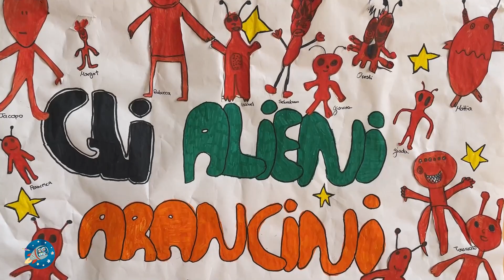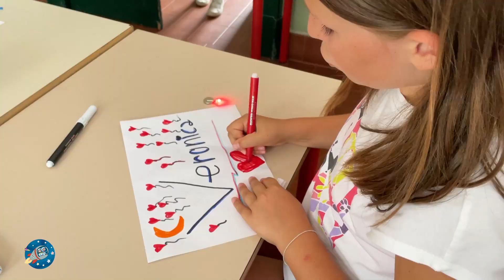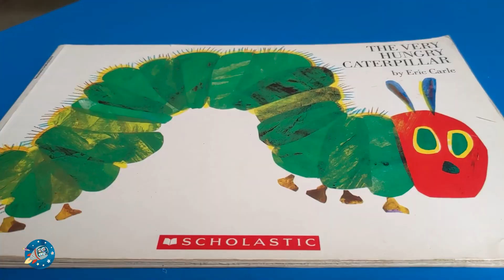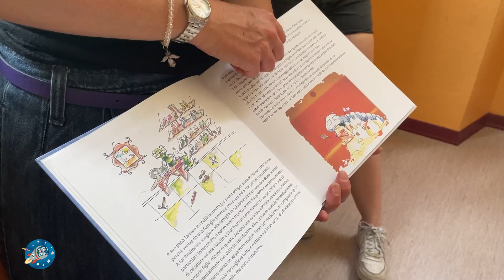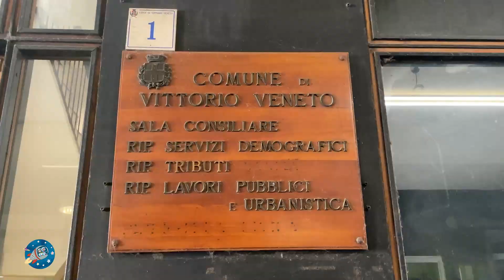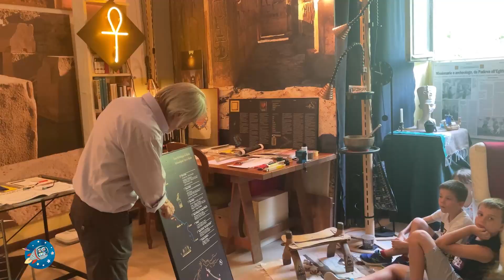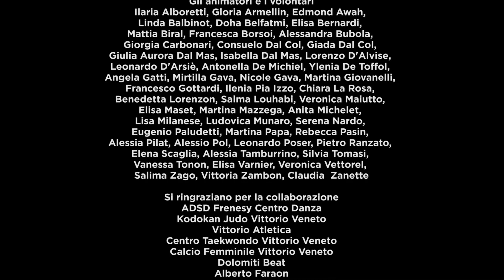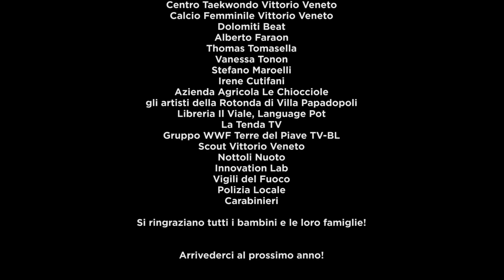Centri estivi 2023 - EstateSpaziale [primaria Francesco Crispi e Ugo Foscolo]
Città di Vittorio Veneto
Assessorato alle Politiche Scolastiche

 e I AM

hanno presentato

EstateSpaziale!
Centri Estivi Comunali 2023

per bambini della Scuola dell'Infanzia
"Marco Polo" e "Gianni Rodari"

e per la Scuola Primaria
"Francesco Crispi" e "Ugo Foscolo"

Assessore alla Scuola
Antonella Caldart

Ufficio Politiche Scolastiche
Stefania Chies
Barbara Vian
Marika De Zan

Responsabile I AM
Andrea Maroelli

Coordinatore Centri Estivi I AM
Marco Napoletano

Gli animatori e i volontari

Si ringraziano tutti i bambini e le loro famiglie!

Arrivederci al prossimo anno!